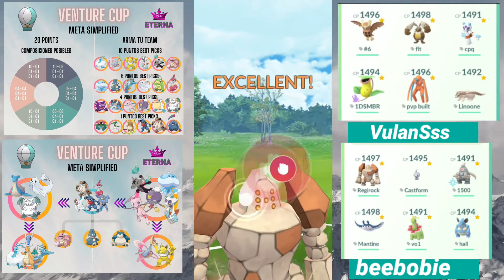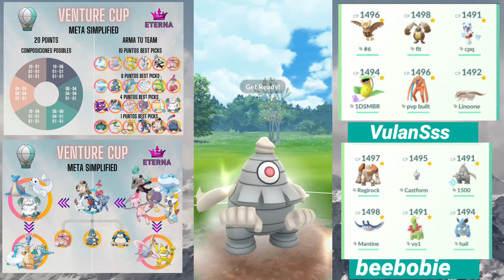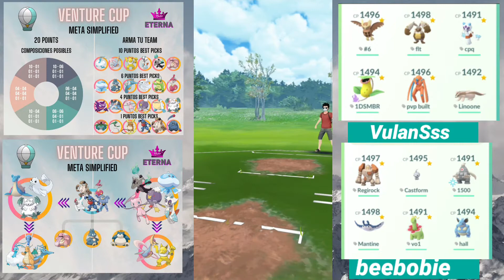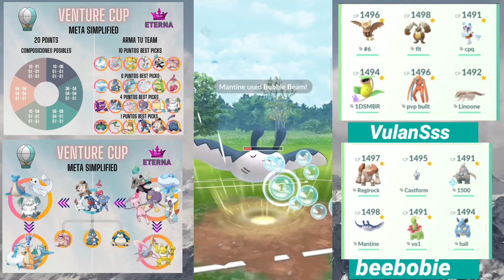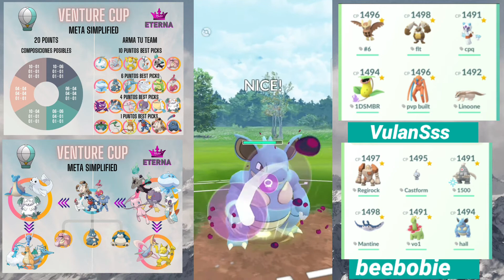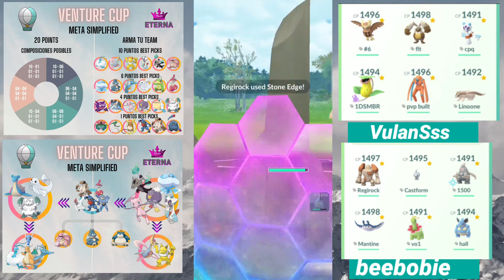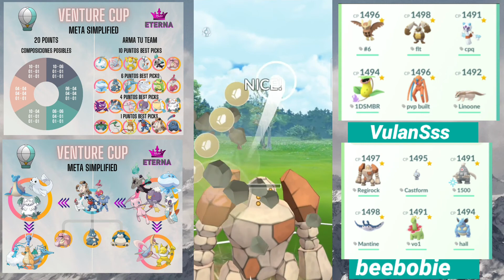Shadow Victrebell The Beautifull Poison Grass|Regional CUP|Venture CUP |Pokemon Go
VENTURE CUP RULES
The Venture Cup has a few special rules (designed to provide added challenge and fun) that differ from standard PvP combat in Pokemon GO:

Team of 6: Competitors will bring a team of 6 Pokemon (and register them before the tournament begins). All battle parties used must be comprised of these 6 Pokemon.
Great League: Matches are played in Great League: only Pokemon up to 1500 CP are permitted in the Cup.
Venture Types: All Pokémon are allowed in the Venture Cup, with a few exceptions:
Steel types, Dark types, Fairy types, and Chansey are not eligible for the Venture Cup.
Invest Wisely: Each Pokémon in the Venture Cup will be given a point value. You will have 20 points to “spend” on your roster. The point values are:
10-Point Pokémon: Froslass, Altaria, Hypno, Alolan Marowak, Lickitung, Cresselia
6-Point Pokémon: Jellicent, Politoed, Kingdra, Dragonair, Lapras, Medicham, Talonflame, Galvantula, Deoxys-Defense, Lickilicky, Regirock, Snorlax, Munchlax, Vigoroth, Dewgong, Dragalge, Lugia
4-Point Pokémon: Drifblim, Crustle, Mew, Pelipper, Whiscash, Swampert, Unovan Stunfisk, Machamp, Alolan Graveler, Zangoose, Dragonite, Goodra, Dusclops, Sealeo, Wobbuffet, Lanturn, Cradily, Tropius, Gengar, Haunter, Mantine, Sirfetch’d, Pachirisu, Abosmasnow, Nidoqueen, Flygon
1-Point Pokémon: All other eligible Pokémon cost 1 point.